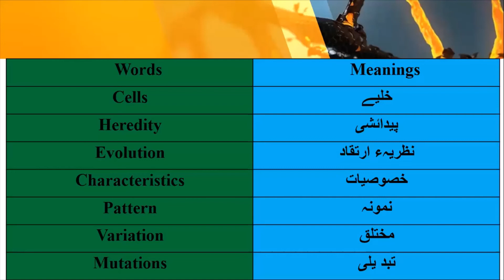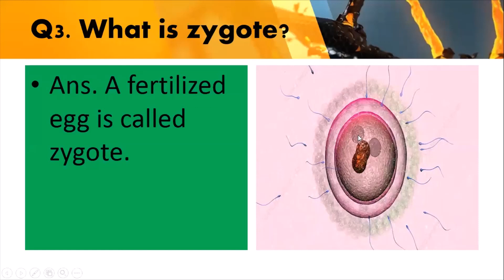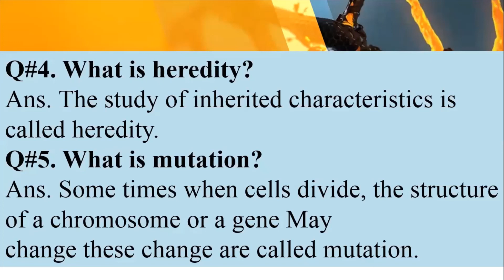8th | Science | Chapter-3 | Cell, Heredity and Evolution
UNIQUE EDUCATION